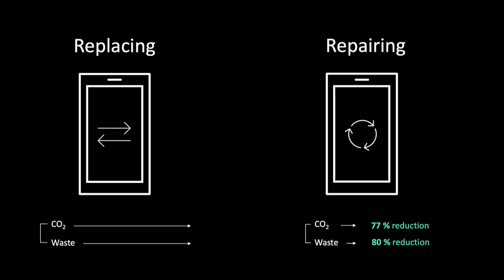Repaire more | Simen Berntsen Rudi | TEDxSkift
By utilizing procurement as a tool, customers can choose to repair instead of replacing their broken smartphones. The potential is enormous - we can cut the climate footprint with 3,5 tons of CO2 every year! Simen Rudi is communication manager in Fremtind, the insurance company of SpareBank 1 and DNB. This talk was given at a TEDx event using the TED conference format but independently organized by a local community.